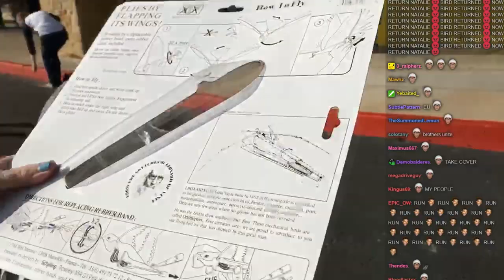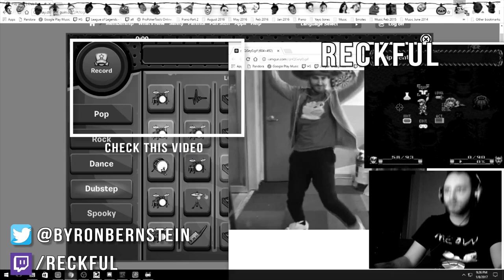Reckful's New Bird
Video Editor: Rialix